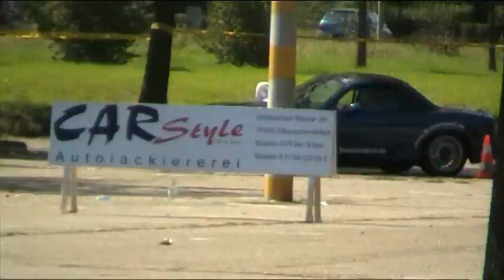MX-5 @ Slalom Untereisesheim. Powered by IL Motorsport